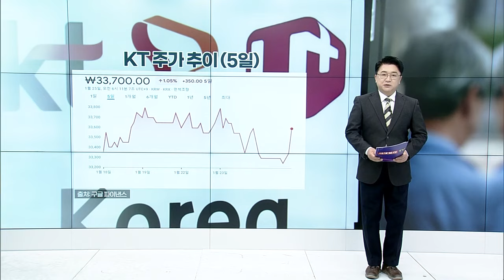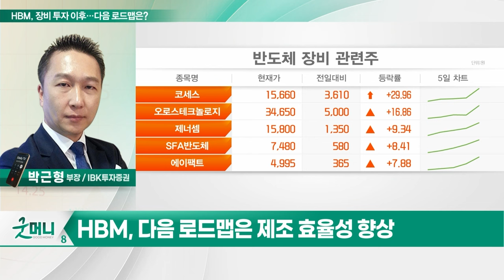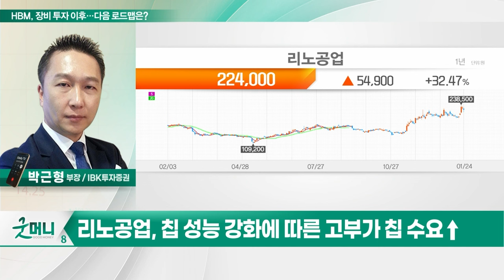리노공업(058470)... HBM, 대규모 장비 투자 이후... 다음 로드맵은?_투자 인사이트 (20240125)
Q. HBM, 대규모 장비 투자 이후... 다음 로드맵은?

- AI 패러다임 변화의 대표IT
- 올해 매출액 및 수익성 개선 기대
- 온디바이스 확대 따른 칩·디바이스 수요↑
- 칩 성능 강화에 따른 고부가 칩 수요↑
- 모바일 적용 제품군 확대